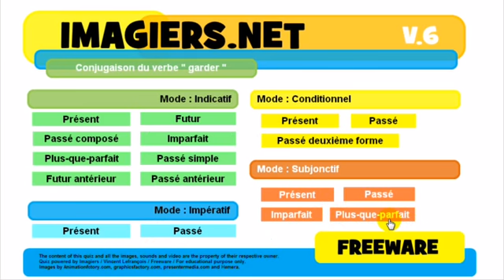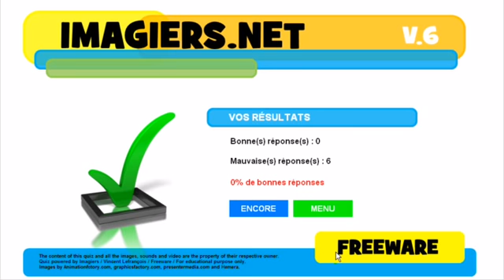Aprenda francês # Conjugaison # garder